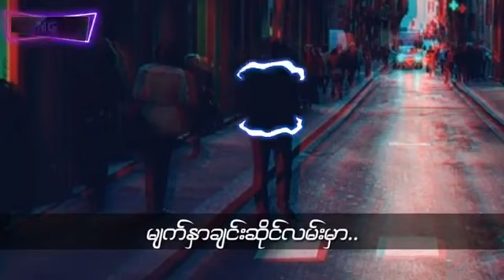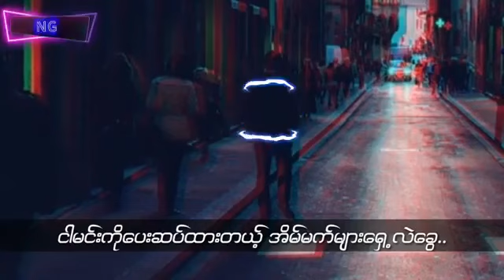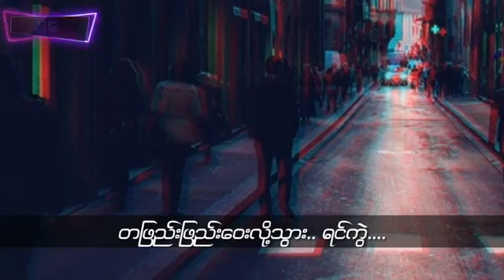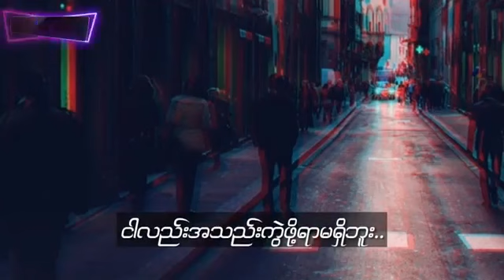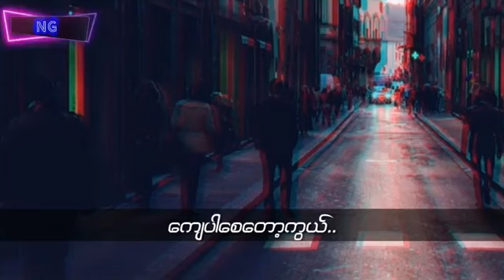eternal gosh lyrics Han Nay Tar